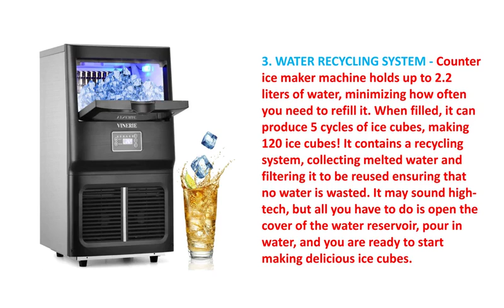Best Ice Maker and Water Dispenser Machine 2022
Best Ice Maker and Water Dispenser Machine 2022 2
To get this Ice Maker

PRODUCT DETAILS NAME:
Euhomy Ice Maker Machine Countertop, 40Lbs/24H Auto Self-Cleaning, 24 pcs Ice Cube in 13 Mins, Portable Compact Ice Cube Maker, with Ice Scoop & Basket, Perfect for Home/Kitchen/Office/Bar (Silver)

PRODUCT FEATURES:
1. Brand: E EUHOMY
2. Model Name: Ice Maker
3. Capacity: 2.2 Pounds
4. Voltage: 110 Volts
5. Item Dimensions LxWxH : 14.1 x 11 x 13.7 inches

PRODUCTS FEATURES:
1. HIGH-QUALITY ICE CUBES - Euhomy’s countertop ice maker machine can produces 24 ice cubes per cycle (every 12 to 18 minutes). That means you can make up to 40 pounds of ice cubes every 24 hours. Best of all, you can adjust the thickness of the ice cubes according to your needs, letting you create perfect drinks. AUTOMATIC CLEANING FUNCTION - Press "TIMER" button for more than 5 seconds to enter the automatic cleaning function. (Please clean your ice machine regularly)
2. LCD & DIGITAL DISPLAY - Electronic controls for ease of use. Features an easy-to-read push-button digital design for a comfortable use. Timer with up to 8-hour delay. Offers on-time ice production. When there is not enough water in the water tank, the indicator will light up, reminding you to add more water. Or when the ice bucket is full, the ice maker it will remind you to remove the extra ice cubes, so the ice maker can start to make more ice.
3. WATER RECYCLING SYSTEM - Counter ice maker machine holds up to 2.2 liters of water, minimizing how often you need to refill it. When filled, it can produce 5 cycles of ice cubes, making 120 ice cubes! It contains a recycling system, collecting melted water and filtering it to be reused ensuring that no water is wasted. It may sound high-tech, but all you have to do is open the cover of the water reservoir, pour in water, and you are ready to start making delicious ice cubes.
4. EFFICIENT & QUIET COOLING - Portable ice maker countertop top rated prime is equipped with the most advanced refrigeration technology. We use efficient compressors in order to ensure that your ice maker will produce the highest quality ice cubes. Also, this is not a noisy, heat producing appliance. Best ice makers countertop are equipped with a quick and quiet cooling system. This not only helps you save energy, but it also keeps nugget ice machine cool and ensures a quiet environment.
5. USER-FRIENDLY - Free standing design stainless steel portable ice maker allows versatile placement. Idea for you home, office, kitchen, bar or coffee shop. The removable ice basket stores up to 2.2 lbs. of ice at a time, ensuring that you have ice ready whenever you need it, and it comes with an ice scoop to facilitate ice removal. It’s easy to clean, use, control and transport. For best results, keep tabletop ice maker machine upright for at least 24 hours before first using it.